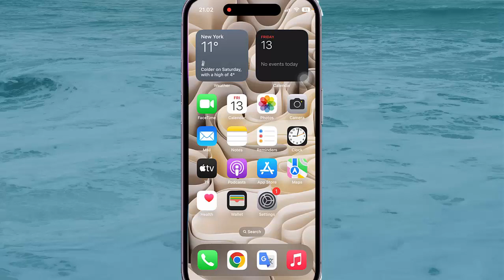How to set Spotify Audio quality WiFi streaming as Normal in iPhone 14 Pro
In this video we will learn about How to set Spotify Audio quality WiFi streaming as Normal. I use Samsung Galaxy S22 in this tutorial